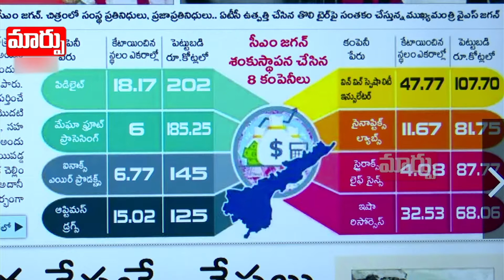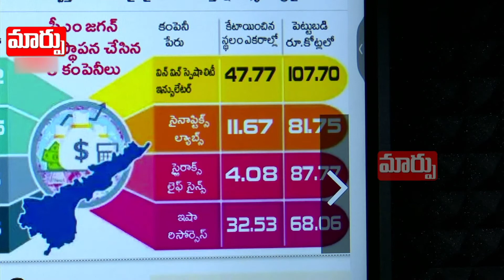ఎప్పుడొచ్చారు ? ఎవరొచ్చారు | Good Morning Andra Pradesh | Maarpu TV